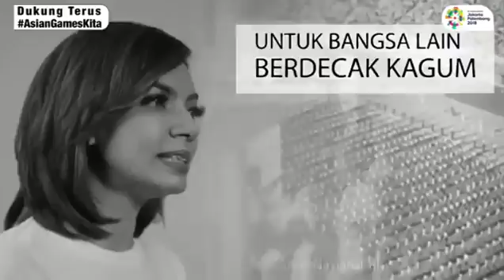Instagram post by Polres Balangan • May 5, 2018 at 2 40pm UTC